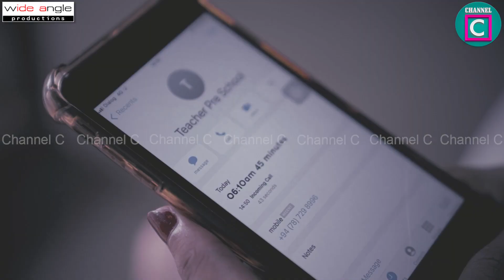😩 ලැජ්ජ නැද්ද හලෝ ලමයගේ මොන්ටිසෝරි ටීචර්ට හැමවෙලේම කෝල් කරන්න..‼️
හර්ශණයි❤️දිලිනියි ලස්සන පවුල් ජිවිතයක් ගතකරපු කපල් එකක් .ඒ දෙන්නට ලස්සන චුටි දුවෙක් හිටියා එයා ගේ නම ඔනාරි
ඔනාරි මොන්ටිසෝරි යන වයසේ දුවෙක් ...
එයා අලුත් මෝන්ටිසොරියකට ඇතුළත් කලා ඒකේ මොන්ටිසෝරි ටිවර් තමයි ගයනි ..
කතාව පටන් ගන්නේ එතනින්
ගයනි  මොනටිසොරි වැඩ වලට ගොඩක් වෙලාවට කතා කරේ හර්ශණගේ phone  එකට
එක හර්ෂණගේ wife දිලිනිට එතරම් ඇල්ලුවේ නැහැ.
දවසක් ටිචර් ගයනි හර්ශණට කතා කරලා දුවට phone එක දෙන්න කියලා විනඩි 45.ක් දුවත් එක්ක කතා කතා කරනවා
ඒ call එකට පස්සේ දුව phone එක තියලා යනවා සෙල්ලම් කරන්න.
උදේ හර්ෂණට තේ එක හදන් ආව දිලිනිට අදහගන්න බැරිව ගියා. හර්ශණගේ phone එකට ගයනිගේන් (ටිචර්)විනාඩි 45 ක call එකක්.😱
දිලිනි මුළුගෙදරම දෙවනත් කරමින් හර්ශණ එක්ක රංඩු කරනවා පැය ගානාක්...🤬හර්ශණට වචනයක් වත් කතා කරන්න ඉඩ දුන්නේ නැහැ.
ඒ ලස්සනට තිබුන කැදල්ල දෙදරා යනවා💔
දිලිනි ගෙදරින් යනවා🧳
මේක අපි හැමොටම වටින කතාවක්.
අපි දකින දේට වඩා සත්‍ය කතාව වෙනස් වෙන්න පුලුවන්.ඉවසිමෙන් හැම වෙලාවකම වැඩ කරන්න.එතකොට පවුල් ජිවිතය සුන්දර වෙවි.🙏
🔴 අන්තිම වෙනකම් වීඩියෝ එක බලලා මේ සම්බන්ධයෙන් ඔබගේ අදහස comment කරන්න..